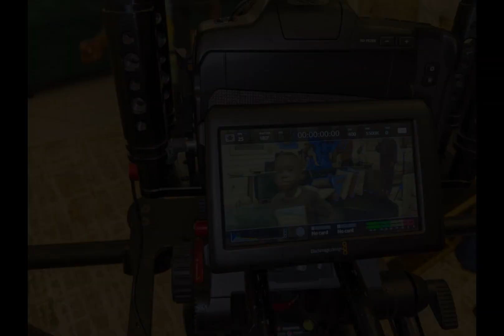Documentary Shoot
Lights ! Camera ! Action! 🎬 That's the energy over here💪🏻

We are available for all kinds of video productions. No snoozing this year🧏🏻♀

Equipment support: @rushingtapstudios
Production company: @rushingtap